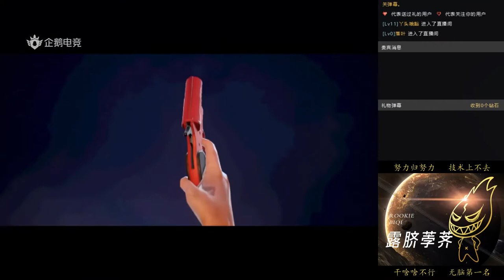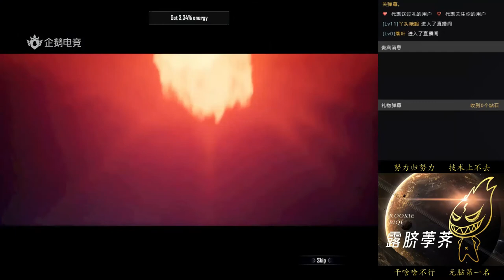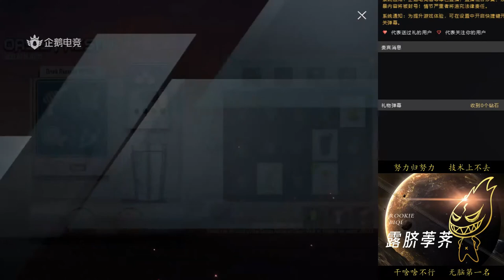【Supply Crate】60 Draws | Snow Fashionista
Snow Fashionista